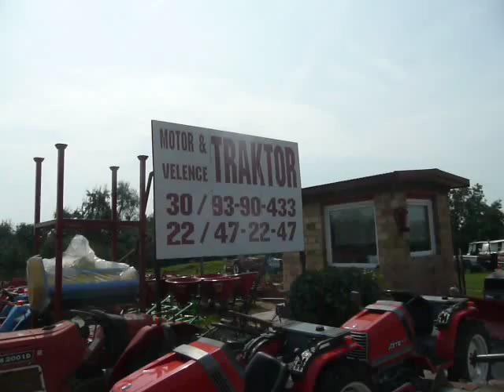Japán traktor Füri Ker Kft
Yanmar YM1900